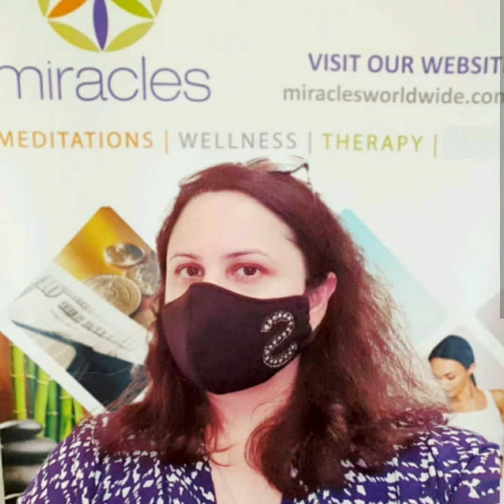Review AccessEnergeticFacelift 💫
𝐇𝐚𝐩𝐩𝐲 𝐌𝐢𝐧𝐝𝐟𝐮𝐥𝐧𝐞𝐬𝐬 𝐃𝐚𝐲!! ⁣⁣🌸

Hi friends,
So for me beauty is skin-deep. The glow, the confidence and the rejuvenation is aligned with your inner core & soul and it reflects on your face & body and you feel light, happy & radiant if your inner self is strong & blissful.

I'm not a fan of invasive treatments and loads of cosmetic, serums and creams to make my skin shine & look younger as I feel one truly feels relaxed, content and ravishing if one's inner core is joyful.

Being a Healer & WellnessInfluencer,  I try & explore various holistic therapies and treatments to shine from within. So, sometime back I got a chance to undergo holistic facialtreatment called accessenergeticfacelift, which is now
made famous & popular by @bhavanapandey on fabulouslivesofbollywoodwives netseries on @netflixmena @netflix_in.

I was super excited, curious and bit anxious to experience this facelift. I was invited by Miracles Wellness Centre in Dubai for this unique treatment and I simply loved the vibe of the place. I met the very talented & gifted therapist Jane who instantly made me relaxed and calm. We talked a bit and  I knew this session was going to be a blissful one for my mind, body and soul.

She did my facelift and helped me discover my inner blocks and cleared them as well. I got more clarity and my skin felt so soft, supple and radiant. Totally enjoyed the Access Energetic Facelift session. A dynamic yet gentle hands-on body process, this type of Facelift can deepen and quicken the body's natural healing capacities. This hands on, non invasive  Facelift is all about releasing stress and trauma locked in our face, and points of views we hold onto. A totally unique relaxing experience that helps rejuvinate and restore your body's cell and reverse the signs of aging.

You can also try reikihealing
aurahealing neurolinguisticprogramming and accessbars sessions.

Plus, you can suggest some other holistic treatments which I can try & review.

Idea is to rise & shine together.🌟